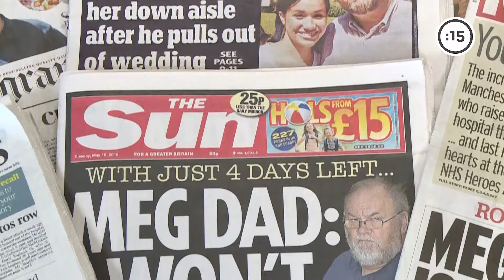El padre de Meghan no asistirá a la boda real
Padre de Meghan, Thomas Markle, no podrá asistir a la boda de su hija el sábado. Después de haber sufrido un infarto, el padre será operado para destapar arterias y arreglar los daños.